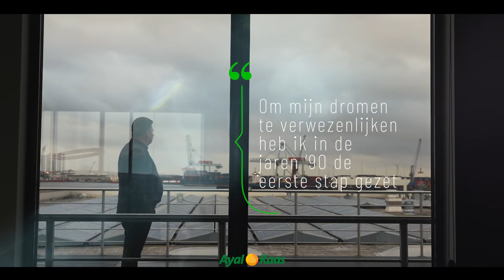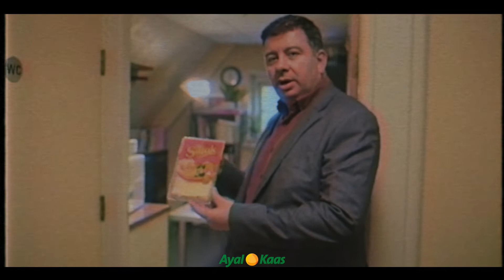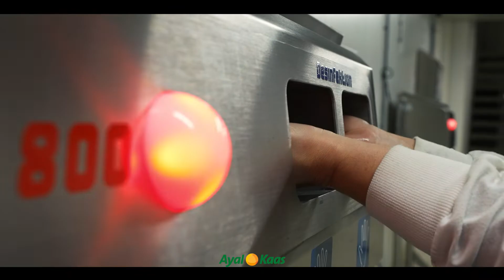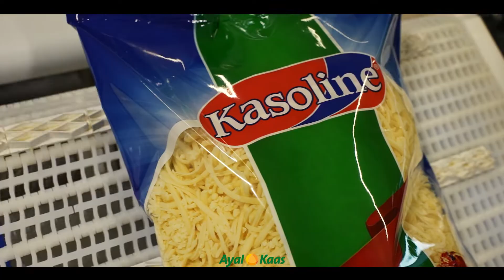AYAL KAAS BV PROMOTIE FILM (Nederlandse Versie)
Ayal Kaas is specialist in gesneden en geraspte kaas. Wilt u blokjes, plakken op maat, grof of fijn geraspte kaas? Of bent u op zoek naar Halal, biologische of vegan – lactosevrije – kaas? Ayal Kaas levert in de gewenste hoeveelheid en onder beschermende atmosfeer verpakt.
Wij leveren door heel Europa aan supermarktketens, groothandels en horecazaken.
By: Adam Film Amsterdam